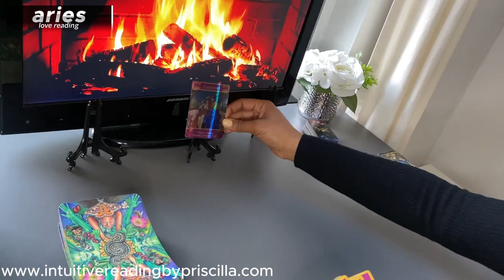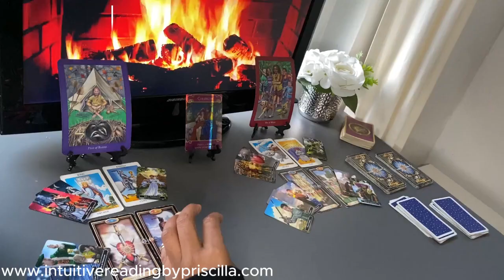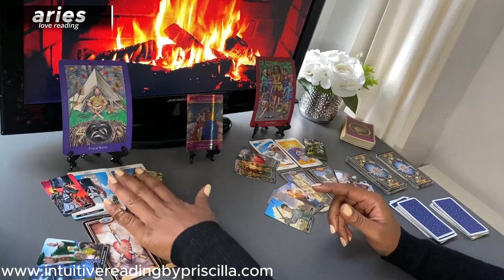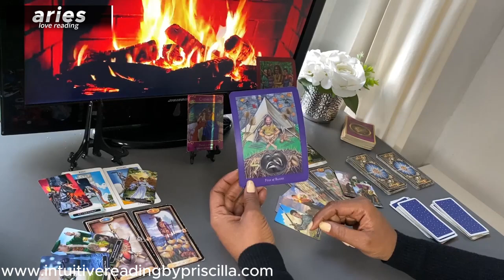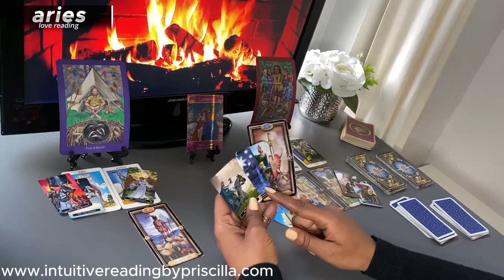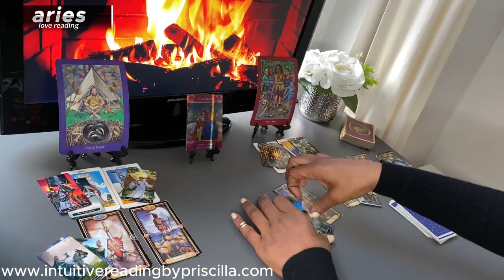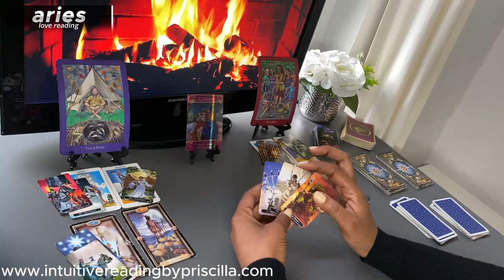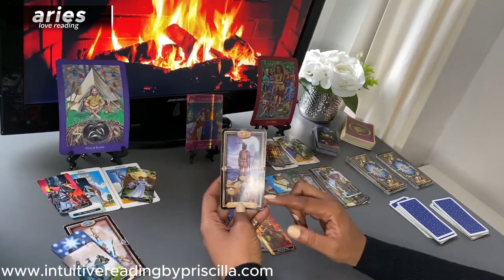ARIES ❤️ The SPARK That's IGNITING Your Love Life..| JUNE 2024